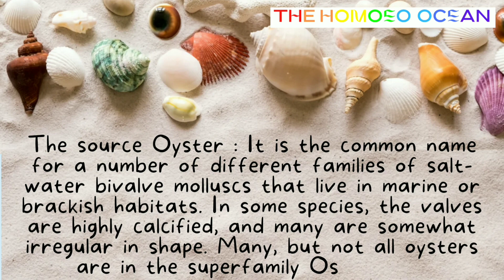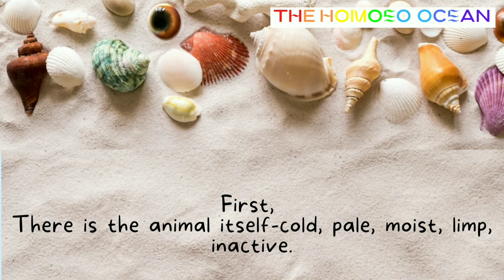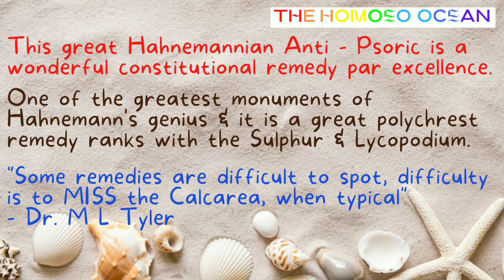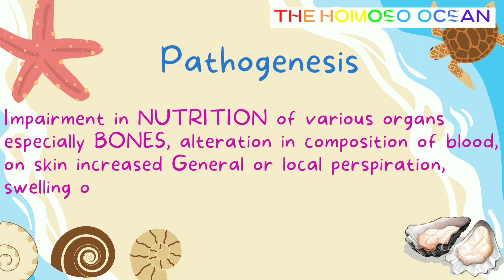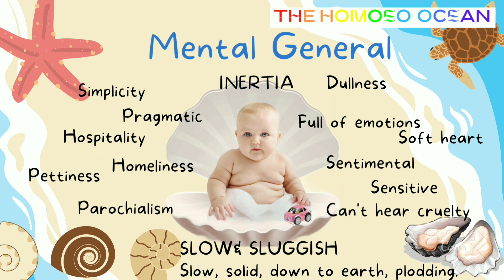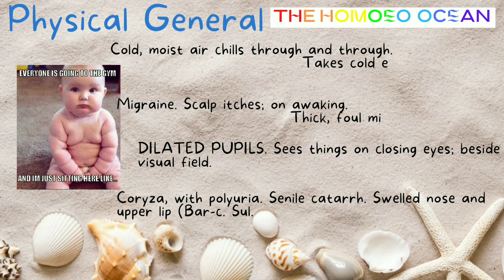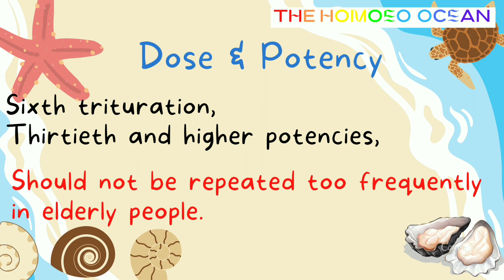The Calcarea Carbonica child. 👶🏻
The timid oyster as a baby! : Calcarea Carbonica. 👶🏻 @The Homoeo Ocean